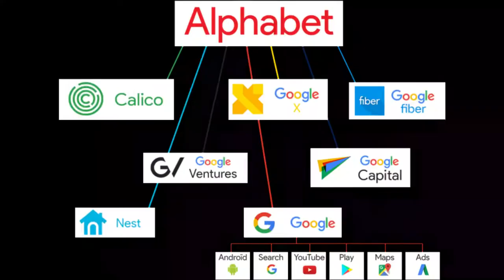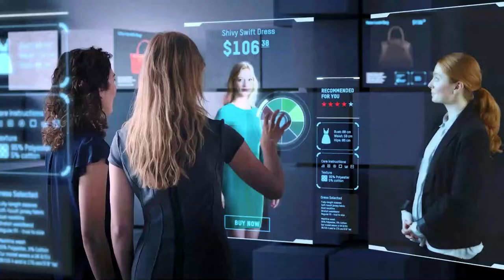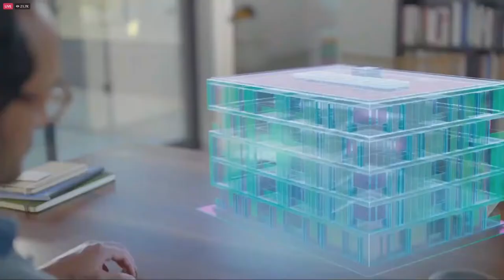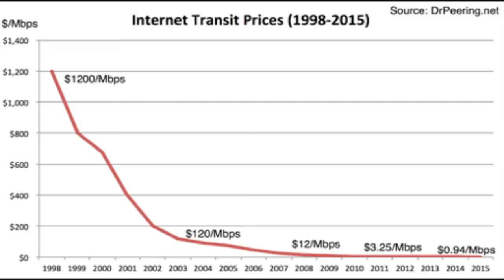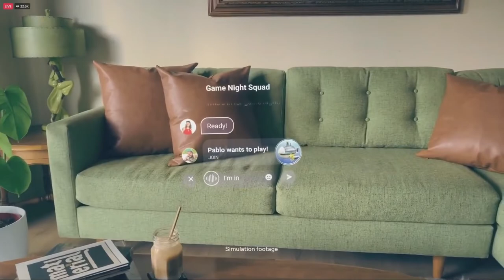Metaverse Explained in Hindi | Metaverse क्या है | घर बैठे घूम सकेंगे दुनिया!